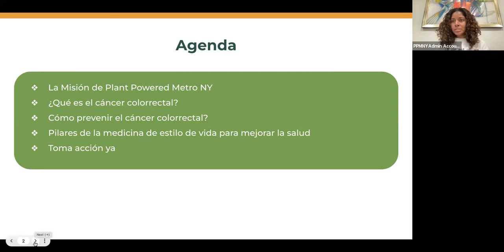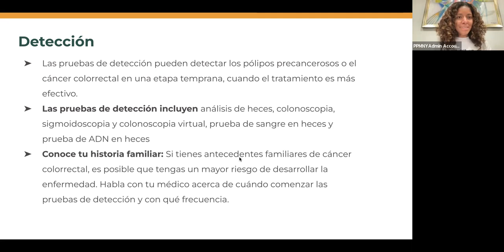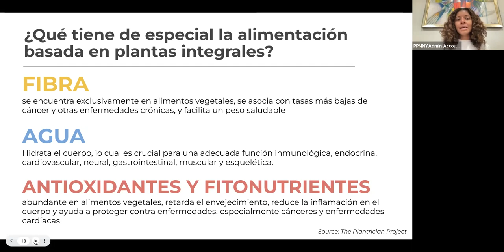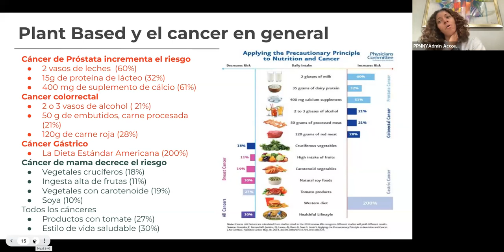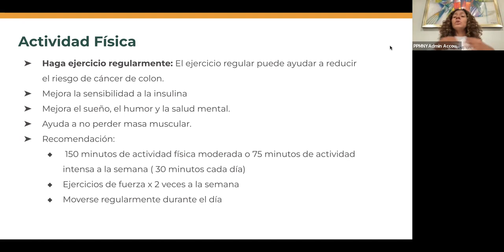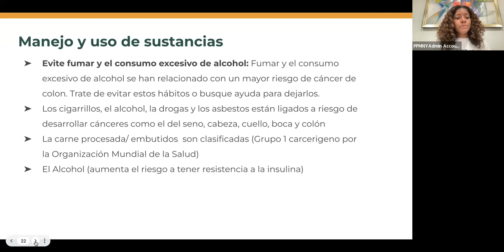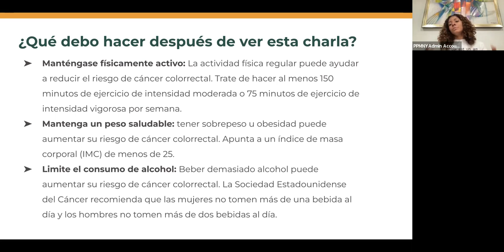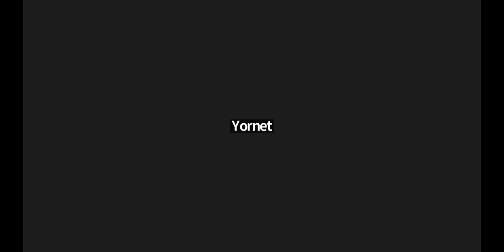Prevención del Cáncer Colorectal: Factores de riesgo, detección y cambios en el estilo de vida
En el mes de marzo se hace concienciación sobre el cáncer colorrectal. Los miembros de la comunidad en español de PPMNY discuten los poderosos hechos basados en evidencia sobre la relación al cáncer colorrectal y los cambios en el estilo de vida para su prevención.